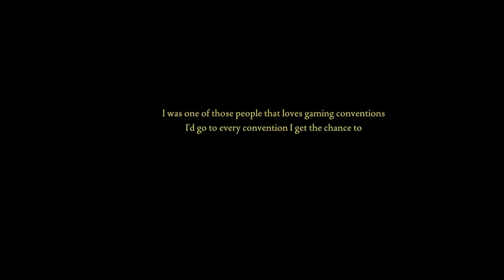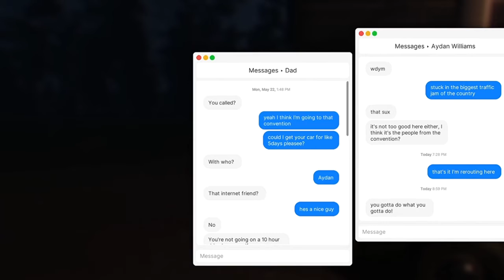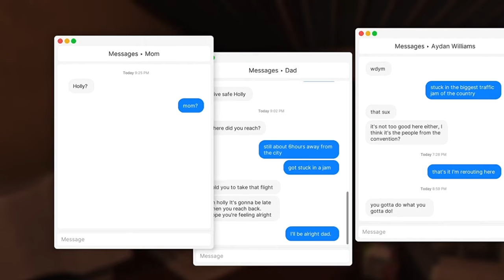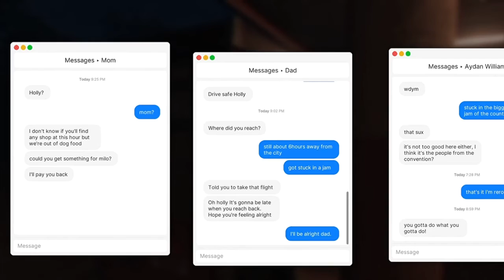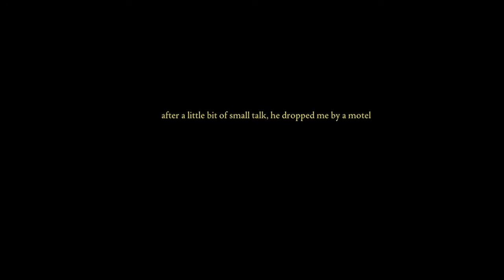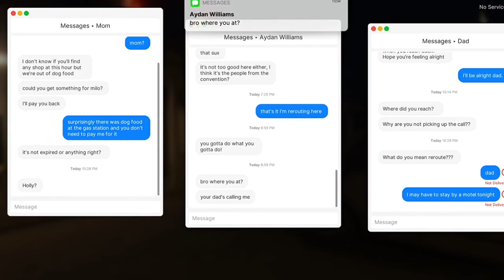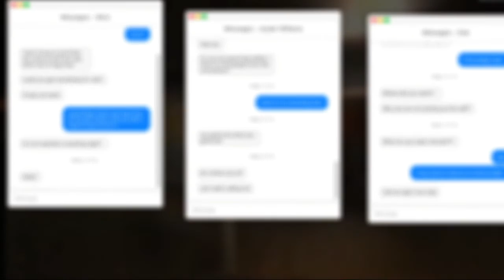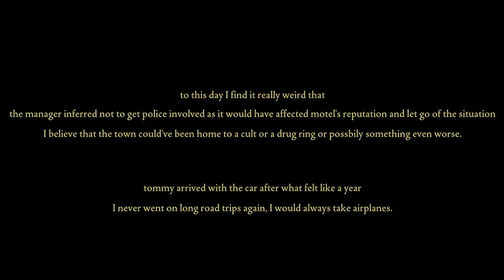Fears To Fathoom:Norwood Hitchhike EPS 2